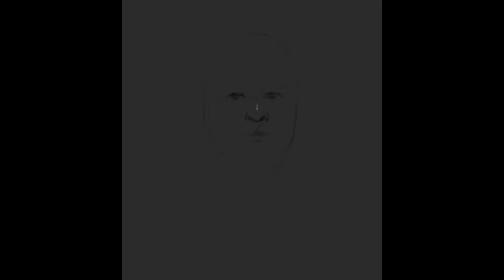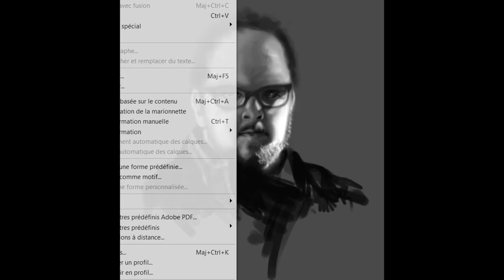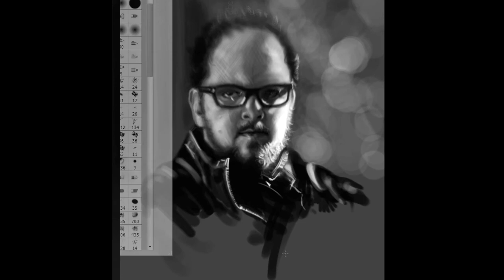Video Painting character BATB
Portrait of our King Beastie Austin Basis/JT